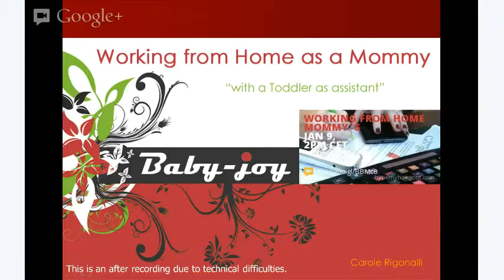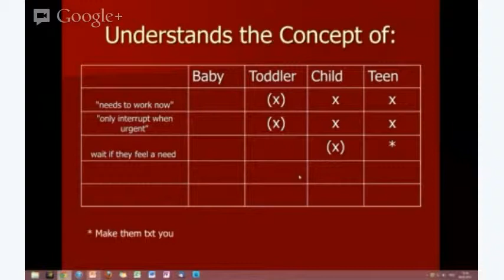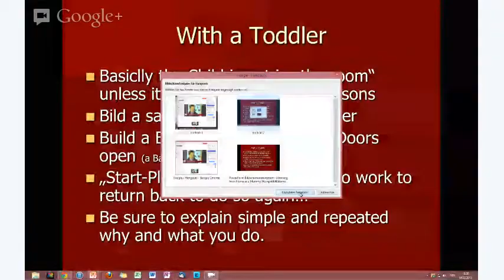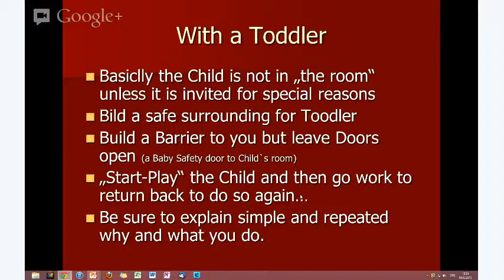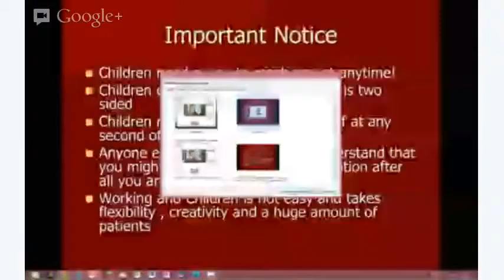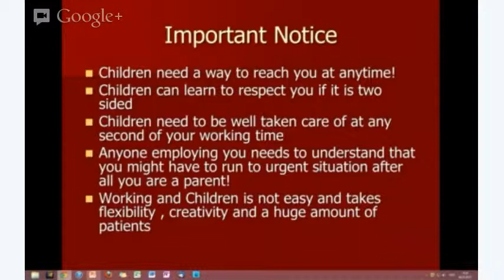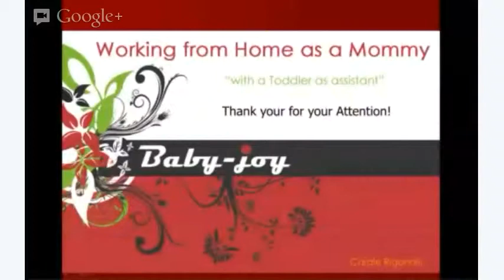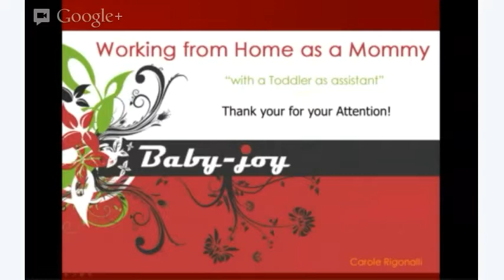Working from home as a mommy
Working from home as a primary caregiver is not easy. Here you get information's, tips and tricks on how to handle it best. Separated in all the Age-groups from Baby until Teenagers.

More are coming up on topics discussed and asked on Baby-joy international or Parenting Joy community on Google Plus.